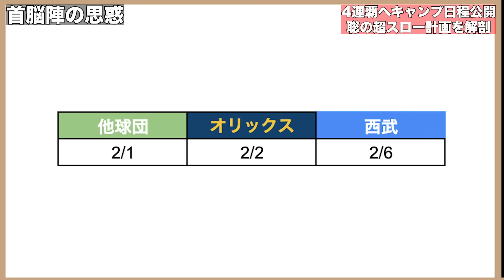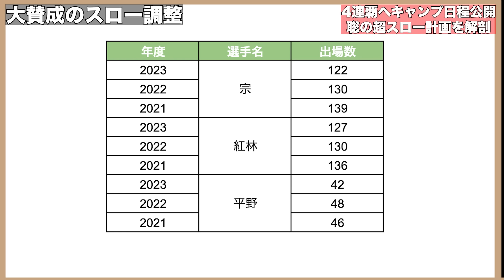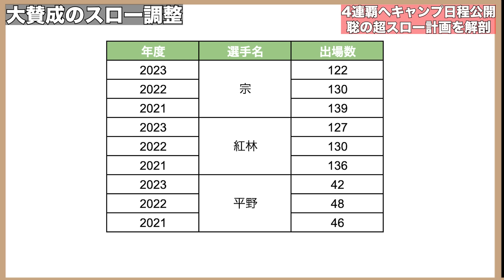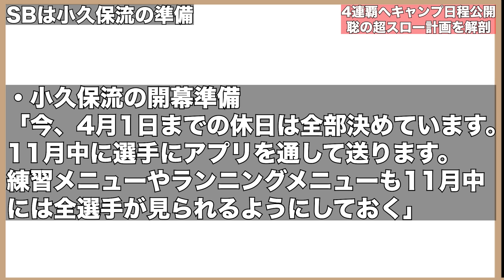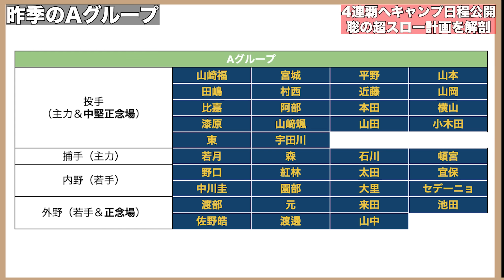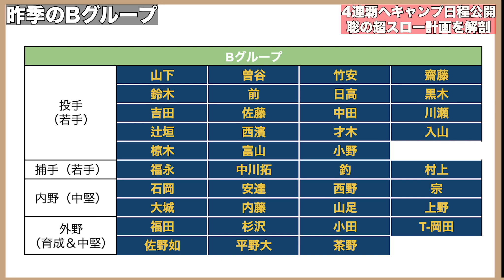【2月1日から始める必要はない】三連覇の今季は2日短縮の超スローペース!! 蓄積疲労を完全考慮の神すぎる2024年キャンプについて【オリックスバファローズ】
【引用BGM】
・NCS 様